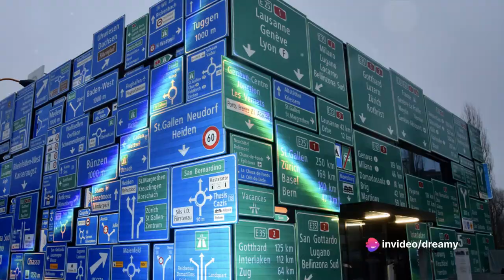Switzerland Spectacular:Explore the Top 10 Must-Visit Places in the Heart of Europe!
🏔️🇨🇭 "Switzerland Spectacular: Alpine Wonders and Swiss Splendors Revealed!"
Welcome, fellow travelers, to a journey that will transport you to the heart of Europe, where pristine alpine landscapes and Swiss splendors await. In "Switzerland Spectacular," we invite you to explore the top 10 must-visit places that define the unparalleled beauty of this enchanting country.

[00:00:49]
Your support fuels our wanderlust, and we can't wait to share the breathtaking Swiss landscapes with you.

[00:01:41]
⛰️ "Alpine Adventure"
Our journey kicks off with an alpine adventure that will leave you speechless. From towering peaks to pristine valleys, Switzerland's alpine wonders promise a visual feast for the senses. Join us as we traverse through landscapes that seem straight out of a postcard.

[00:03:33]
🌍 "Geneva Jaunt"
Next on our itinerary is a Geneva jaunt, where cosmopolitan vibes meet the serenity of Lake Geneva. Explore with us as we unravel the cultural tapestry of this international city, adorned with historical landmarks and vibrant urban energy.

[00:05:20]
🏰 "Lucerne Larks"
Lucerne, with its medieval charm and picturesque setting, awaits our exploration. Join us on a journey through Lucerne's larks, from the iconic Chapel Bridge to the stunning shores of Lake Lucerne. Every corner holds a tale of Swiss history and beauty.

[00:07:18]
🌆 "Zurich Zest"
Our Swiss sojourn concludes with Zurich zest, where modernity seamlessly blends with tradition. From the vibrant Bahnhofstrasse to the tranquil shores of Lake Zurich, discover the dynamic spirit of Switzerland's largest city.

Are you ready to uncover the magic of Switzerland? Join us as we reveal the alpine wonders and Swiss splendors that make this country truly spectacular. 🏔️🇨🇭✨